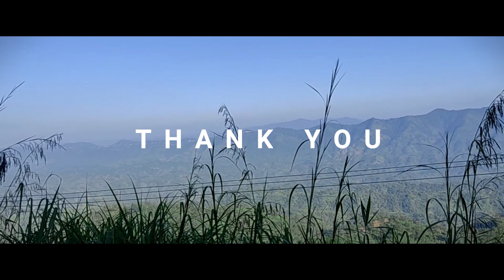Jampuii hills Vlog | Tripura | Goutam Das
Jampuii hills Vlog in Tripura with friends...